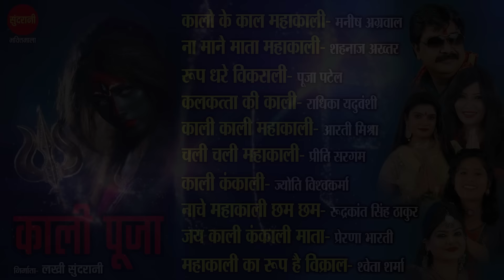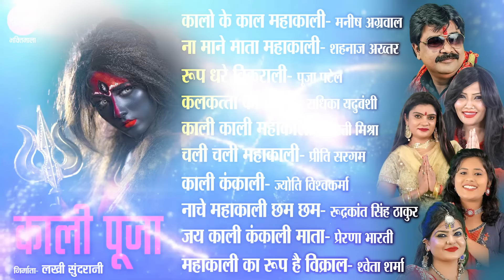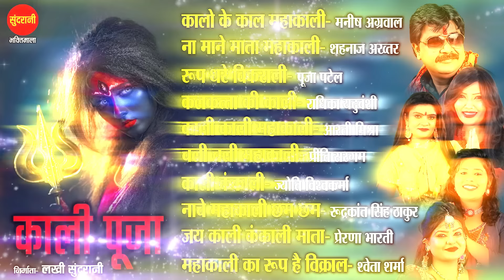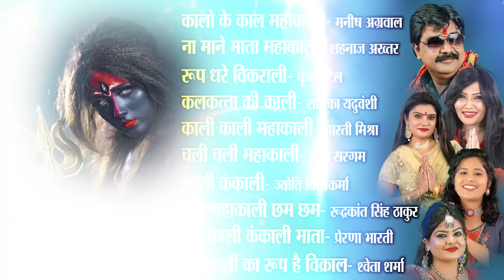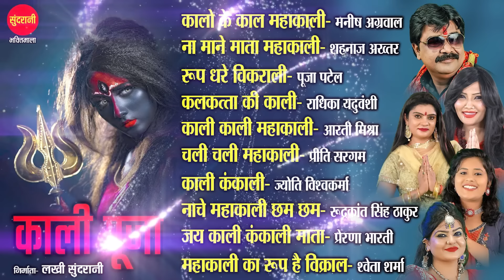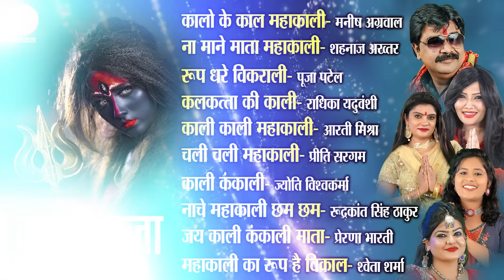Kali Puja - काली पूजा | Top 10 - Audio Jukebox | Kali Puja Special Kali Mata Song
Songs - Kali Puja
♪ 00:03 - Kalo Ke Kal Mahakali
♪ 08:42 - Na Mane Mata Mahakali
♪ 14:09 - Rup Dhare Vikrali
♪ 20:19  - Kalkatta Ki Kali
♪ 24:35  - Kali Kali Mahakali
♪ 30:45 - Chali Chali Mahakali
♪ 35:00  - Kali Kankali
♪ 38:51  - Nache Mahakali Chham Chham
♪ 45:37  - Jai Kali Kankali Mata
♪ 52:06  - Mahakali Ka Rup Hai Vikral

Language - Hindi
Genre - Devotional
*VIDEO WORLD*